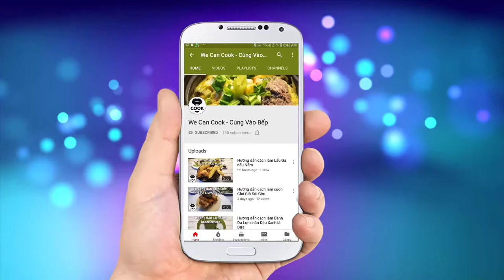CÁCH LÀM CÁ SABA CÁ NỤC NƯỚNG MUỐI CÁ NƯỚNG GIẤY BẠC NGON (Saba Shioyaki)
Tiếp tục seri món Nhật theo phong cách đơn giản, bổ dưỡng. Mình gửi đến mọi người món cá Saba nướng muối thực hiện cực kỳ đơn giản mà vẫn bổ dưỡng. Đảm bảo thưởng thức theo phong cách Nhật Bản sẽ mang đến một hương vị mới cho món cá khá quen thuộc với nhiều người. Nào mọi người vào bếp nào chỉ mất 30s thôi ^^

@ Các bước thực hiện:
Bước 1: Cá cắt đầu, phi lê, rửa sạch
Bước 2: Rắc muối lên bề mặt trong cá
Bước 3: Cho cá vào lò salamander hoặc lò nướng 1 mặt, nướng thịt chín 70%, lật lại nướng vàng phần da là xong.

@ Nguyên liệu gồm:
1. Cá Saba: 500gr/2con
2. Muối: 10gr
3. Củ cải trắng: 200gr
5. Chanh: 100gr